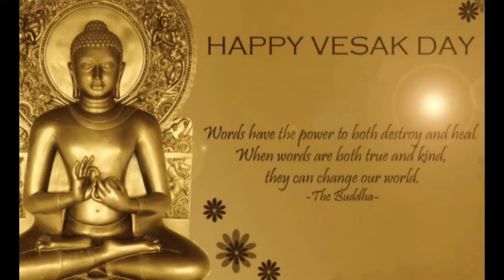बुद्ध पूर्णिमा 7 मय 2020/BUDDHA FULL MOON BIRTHDAY 7TH MAY 2020 /Sudhir Raj Singh/Team Twenty Two